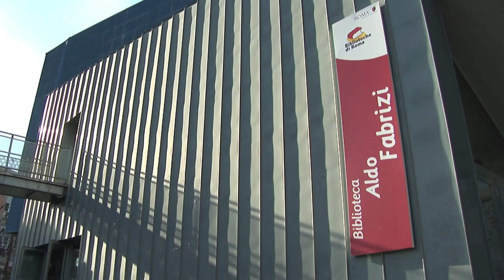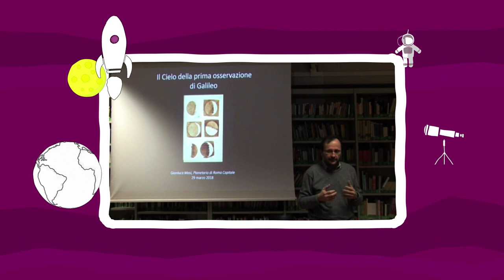EUREKA 2019 + Guidoni - Mediateca Roma - ADV (1:53)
ACDL 11